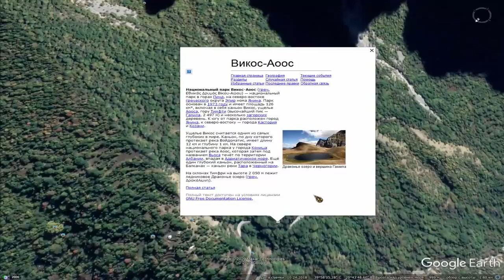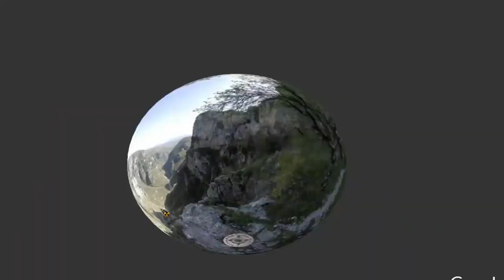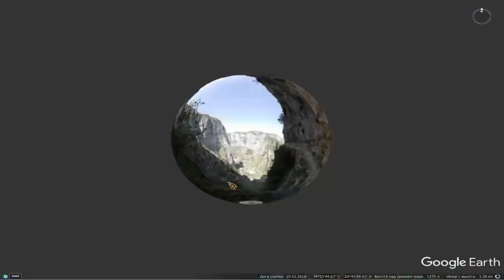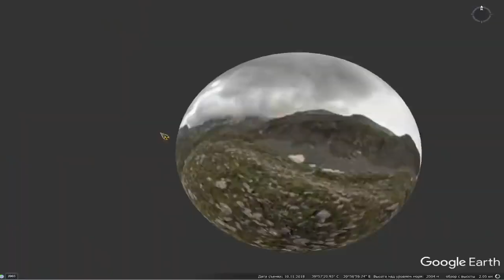Многослойные горы в Греции Викос Аоос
Ущелье Викос (Vikosgorge) – популярная природная достопримечательность Греции. Это место привлекает любителей активного отдыха, которые отправляются в поход по ущелью. Туристы, предпочитающие более традиционный отдых, обычно поднимаются на смотровые площадки, делают фото потрясающе красивых горных пейзажей, осматривают заброшенный монастырь, знаменитые каменные мосты. ... Ущелье входит в состав национального парка Викос-Аоос, расположенного в периферии Эпир, в горах Пинд.